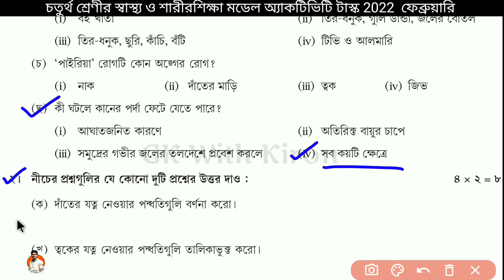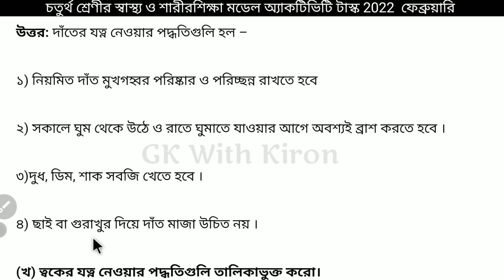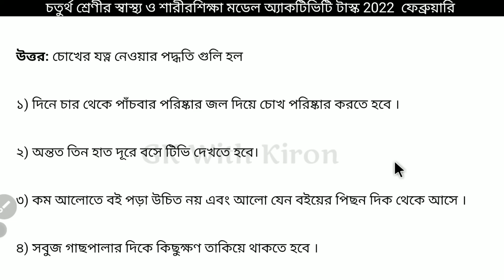Model Activity Task 2022 February Class 4 Physical And Health Education স্বাস্থ্য ও শারীরশিক্ষা